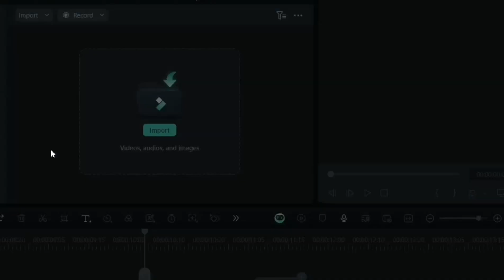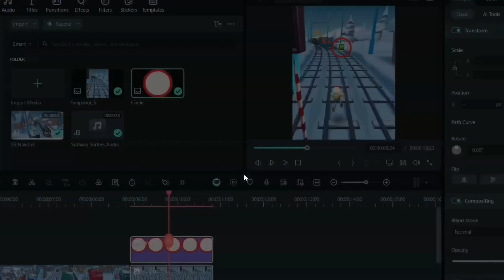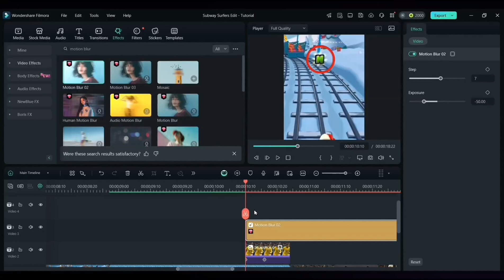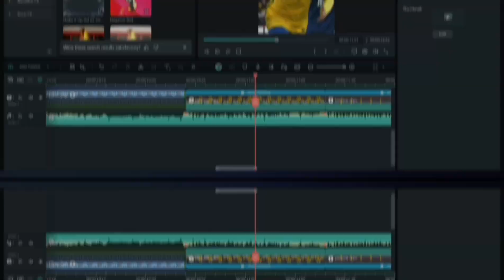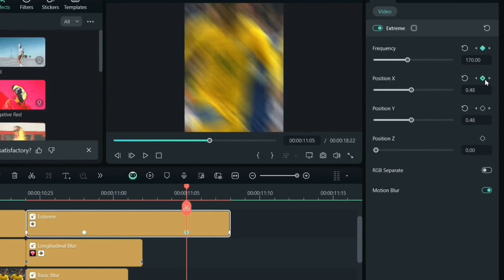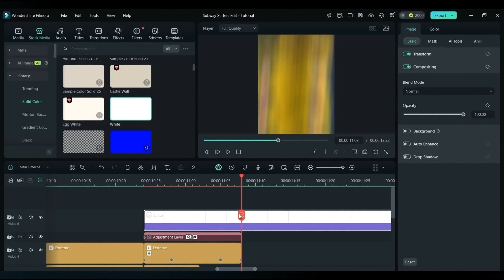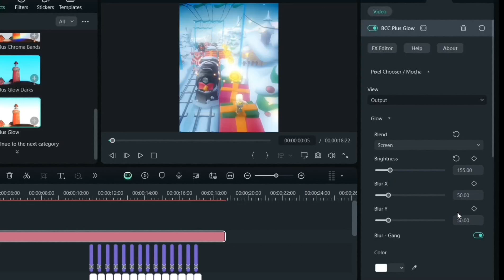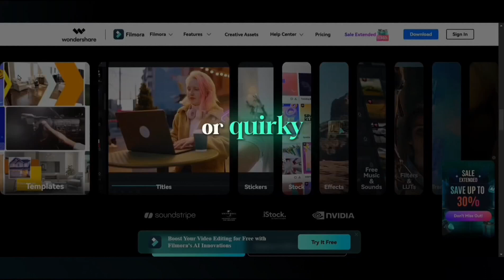Edit like AE on Filmora 14 | Filmora Tutorial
The annual Filmora event is coming! There are the DJI OSMO Pocket 3, free product experience packages and valuable shopping discount coupons waiting for you! Come and celebrate the New Year with Filmora!

Thank you so much for 92.1k subscribers and support 💖 | Keep supporting !!

Time stamps :

N/A

Queries Solved:

football edit tutorial on filmora
football edit filmora tutorial
tiktok edit tutorial filmora
trend edit tutorial filmora
Filmora viral edit tutorial
How to make a football edit
football edit filmora
Filmora football edit
Subway Surfers Trend ronaldo edit
Subway surfers ronaldo edit
Subway Surfers Trend football edit
Subway Surfers Trend edit Tutorial filmora
How to make Subway Surfers Trend edit
How to make Subway surfers Trend edit on filmora